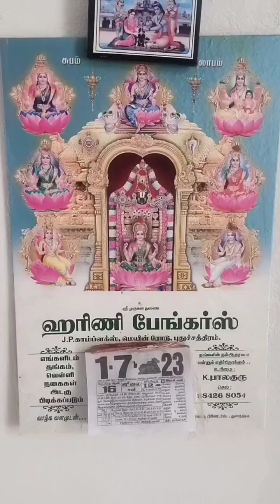My work from morning to afternoon/tamil/saradha's kitchen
My work from morning to afternoon#homeroutine#saradha'skitchen